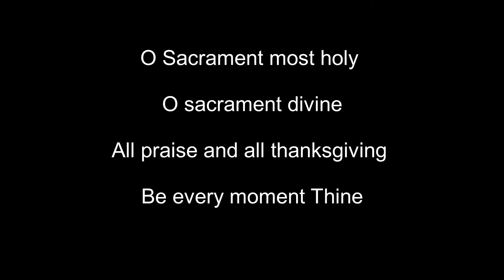O Sacrament Most Holy HD